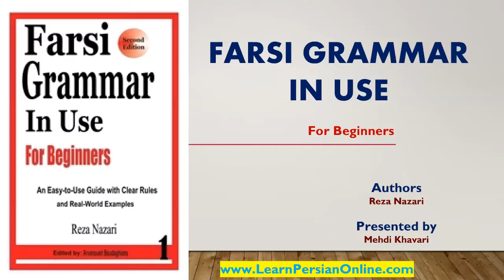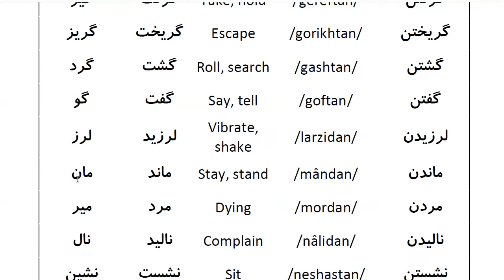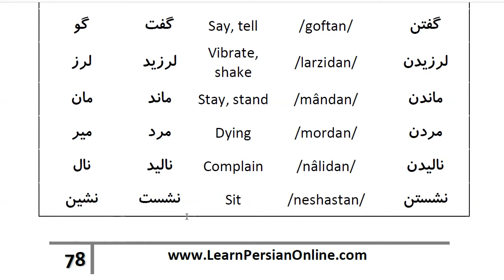Farsi Grammar in Use:For Beginners - Lesson 27- 100 most common Farsi verbs